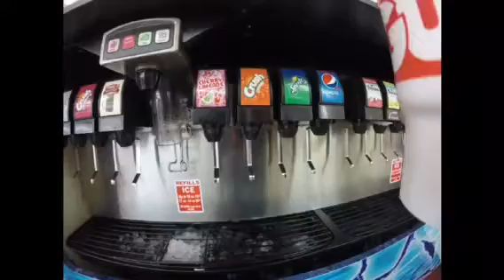Big Gulp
I quenched my thirst with a Big Gulp!

Romans 5:1
We have peace with God through our Lord Jesus Christ.